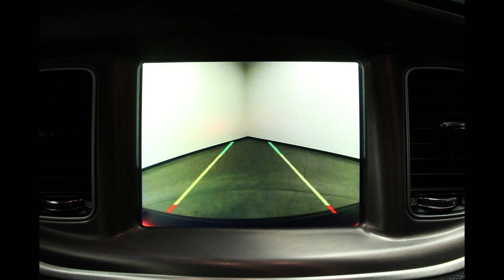2019 Dodge Charger VIN: 2C3CDXHG3KH671063 Stock: DR5907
Come check out this gorgeous 2019 Dodge Charger at Heller Motors in Pontiac, IL!